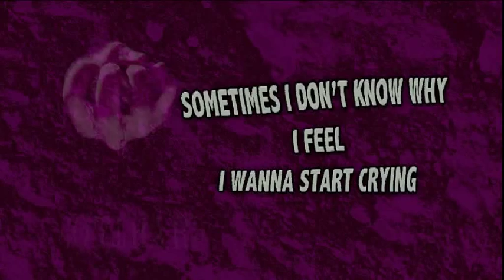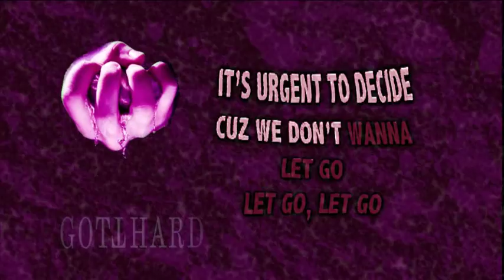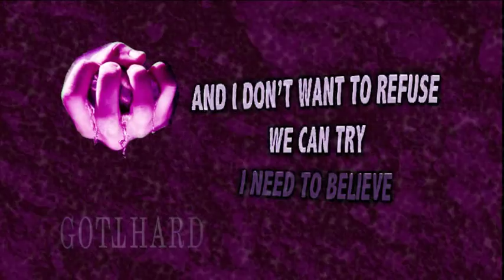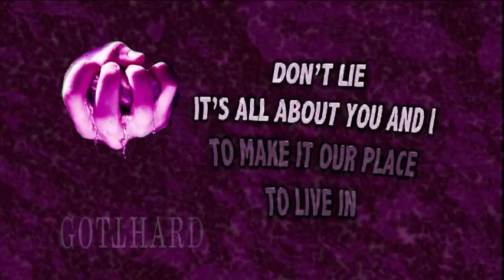GOTTHARD ★ Need to Believe (SuperOKE video)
El primer single del álbum "Need To Believe" del grupo suizo de hard-rock Gotthard con la letra de la canción encendiéndose al estilo de un karaoke, realizado para el rock-pub Azzurro de Bilbao.